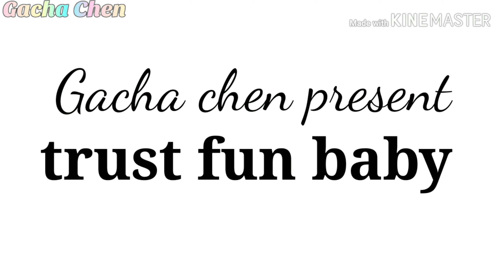TRUST FUND BABY | GLMV | (+ Indonesian sub)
And turn on the bell so you'll get notified every time I post, so you won't miss a video

Follow for some updates 😁

Bye ❤️🧡💛💚💙💜
- Gacha Chen